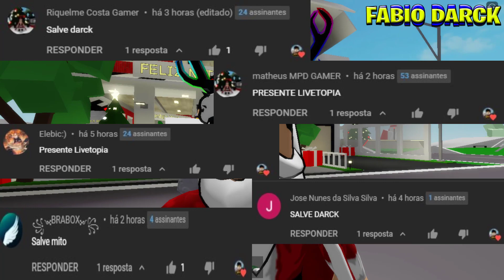TODOS OS LUGARES SECRETO e ONDE FICA O COFRE DA NOVA CASA DE NATAL do BROOKHAVEN RP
Nesse vídeo jogando Brookhaven no roblox, vou mostrar para vocês o lugar secreto do cofre da nova casa de natal do brookhaven rp, essa nova atualização de natal no brookhaven esta muito top, veio os novos carros no brookhaven e as novas casas no brookhaven e também os segredos brookhaven esta muito top! O lugar secreto do cofre dessa nova casa de natal do brookhaven você vai saber agora. Espero que gostem :) :)

VIDEOS TODOS OS DIAS:
✅ Horários: 12:30 / 15:30 / 19:00🎥

Roblox é uma plataforma global onde milhões de pessoas se reúnem todos os dias para imaginar, criar e compartilhar experiências entre si em mundos 3D imersivos e gerados pelo usuário. Os tipos de jogabilidade no Roblox são tão ilimitados quanto a imaginação dos próprios criadores.